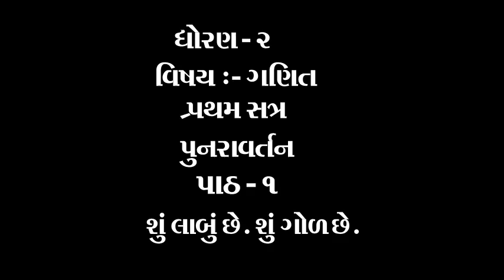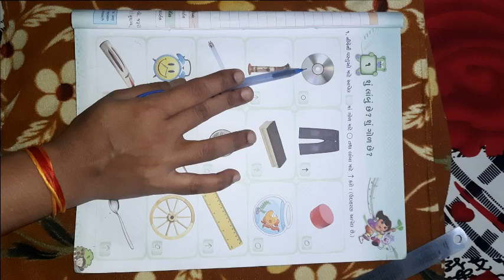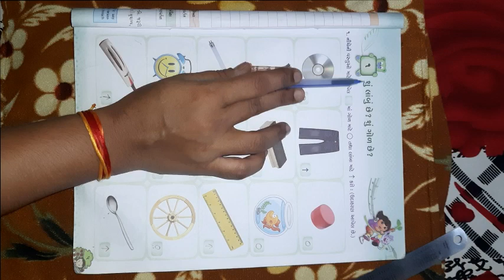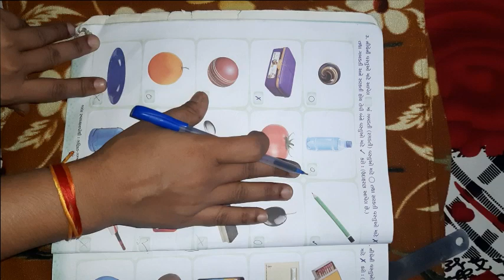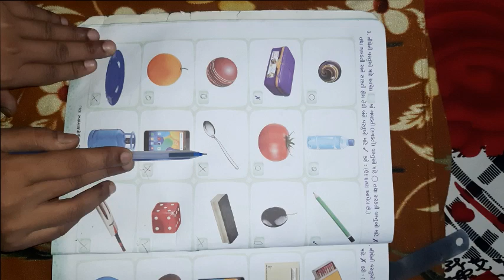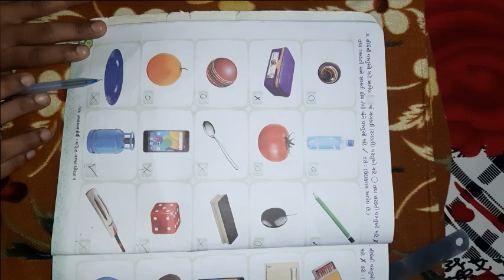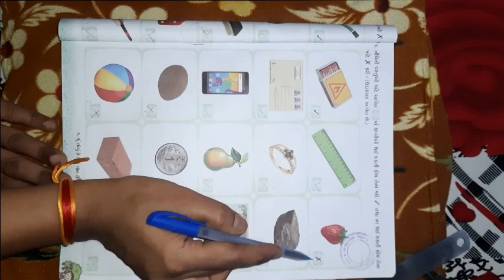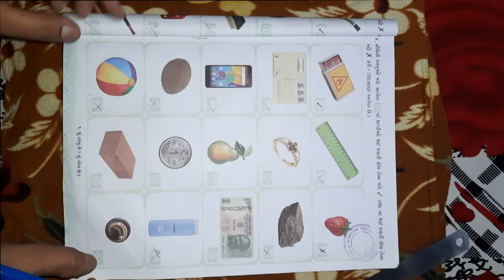ધોરણ ૨ વિષય ગણિત પુનરાવતન પાઠ ૧ શું લાંબું છે શું ગોળ